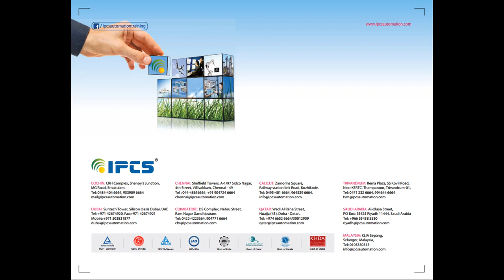Student Feedback (Luciano) - IPCS Automation PLC SCADA BMS CCTV Training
Capitalizing on its long-term industrial experience in Automation sector, IPCS conducts various training programs specially tailored for Professionals, Corporate Companies and Colleges. IPCS provides a well-disposed and stimulating study environment addressing the intellectual, professional and leader development of students. Our training programs provide the best practice in the latest technologies, trends and challenges in the immensely competitive areas of automation and embedded technologies.